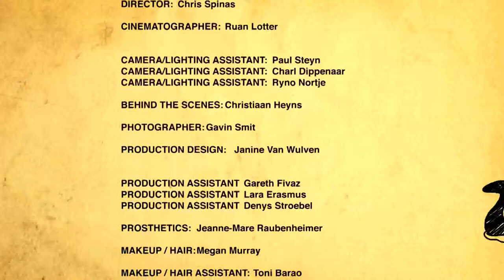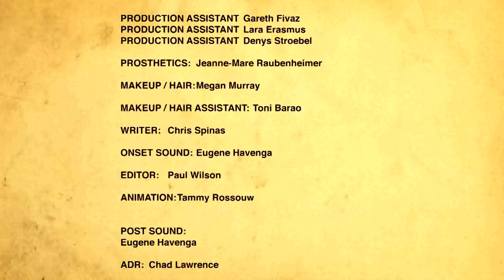L O T U {Short Film}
Four friends follow the legend of an unknown creature named LOTU. Through a Cryptic book held by new friend Kevin, They find what they believe to be its home at an old abandoned school. Once inside, what they find will change their lives forever.

C R E W :
DOP - Ruan Lotter
PD/PROPS - Janine Van Wulven
MAKEUP /SFX MAKEUP - Megan Murray
MAKEUP ASSISTANT - Toni Barao
PHOTOGRAPHER - Gavin Smit
SOUND - Eugene Havenga
ADR - Chad Lawrence
EDITOR - Paul Wilson
ANIMATION - Tammy Rossouw
BEHIND THE SCENES - Christiaan Heyns